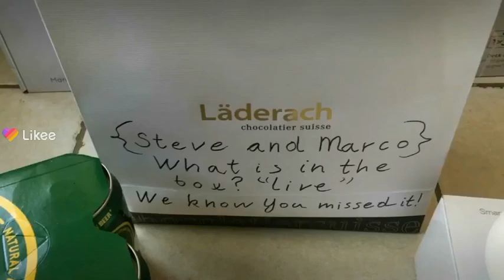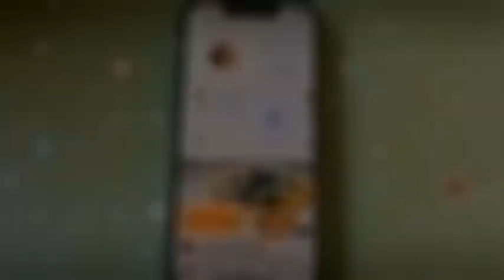Steve & Marco what’s in the box livestream event a figment of your collective imagination